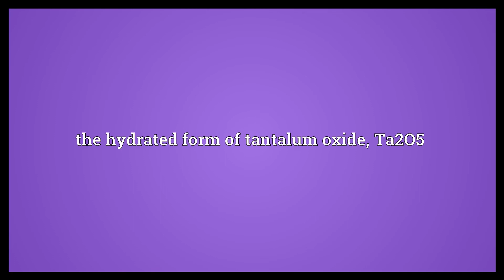Tantalic acid Meaning